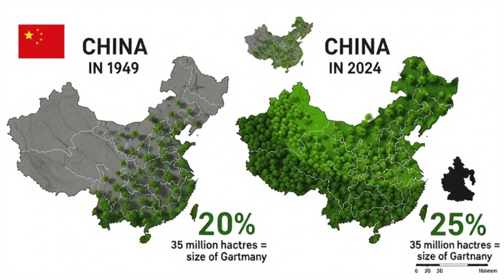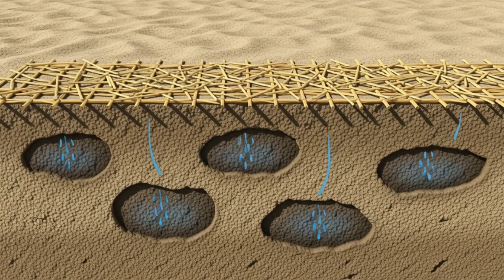How China Removed 30 Million Acres of Desert That Shocked The Entire World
In 1978, China declared war on the desert. 40 years later, they've transformed 30 million hectares of lifeless sand into thriving forests—an area larger than Italy.

This is the story of the Green Great Wall: the largest ecological restoration project in human history.

🌳 WHAT YOU'LL DISCOVER:
- How solar-powered systems keep 200,000+ trees alive in Earth's driest desert
- Why Beijing's sandstorms decreased by 82%
- The disease outbreak that killed 1 BILLION trees
- The hidden water crisis threatening everything
- Revolutionary engineering methods for building on shifting sand

But this success story has a dark side. International scientists warn that water depletion and monoculture planting could cause catastrophic collapse.

⏱️ TIMESTAMPS:
0:00 - The Sea of Death
1:00 - China's Sandstorm Crisis
3:30 - Birth of the Green Great Wall
8:00 - Solar-Powered Forests
10:45 - 30 Million Hectares Transformed
12:00 - The Dark Side: Hidden Problems
14:30 - Conclusion

📊 KEY STATS:
- 30+ million hectares restored (size of Germany)
- 82% reduction in sandstorms
- 20+ million tons CO2 absorbed annually
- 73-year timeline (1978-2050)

As deserts expand worldwide due to climate change, China's experiment could hold answers—or warnings—for humanity's future.